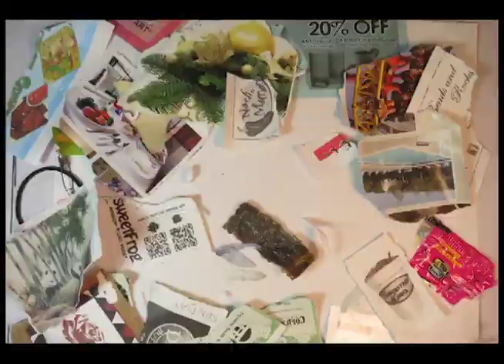Dream of Consciousness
Old college animation. "Stream of consciousness" to depict a week's worth of dreams in various art media. Digging up past memories to preserve them online~